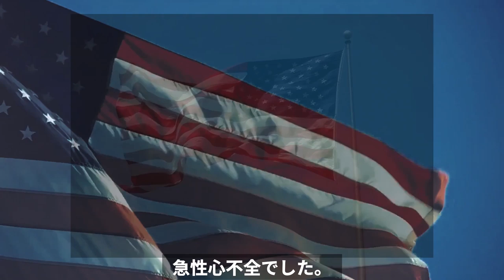西城秀樹の知らなかった異能がガチでヤバかった...某有名女優に『兄貴』と愛され続けたとある理由に一同驚愕!!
西城秀樹さん。
だれに対しても、嫌な感じを与えなかった
優しい兄貴だったそう。
一流のエンターテイナーなのはもちろんですが、
ある特別な能力で芸能界に貢献してきたともいいます。
それはいったい、どういう事かというと...

米津玄師が引退を考えた時に遭遇したアレがガチで激アツ過ぎ!!心の中の無双ループするモンスターに一同驚愕!?

元キャンディーズ田中好子 報われぬ微笑返しに涙が止まらない...スーちゃんの笑顔の裏に隠された真実とは!?

中森明菜 伝説の歌姫の復帰を阻むパンドラの箱の驚愕の中身とは!?辿り着いた向こう岸に待ち受けた運命に涙が止まらない!

藤谷美和子が芸能界から消えた理由に涙が止まらない!?彼女の人生を狂わせたアノ歌に関わったメンズが強烈!

小池栄子に子供がいない理由に涙が零れ落ちる…理由が〇〇だなんて可哀そ過ぎる!!